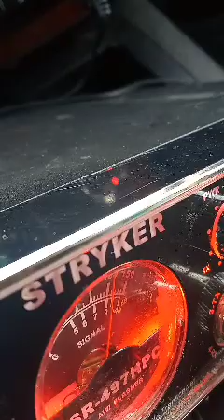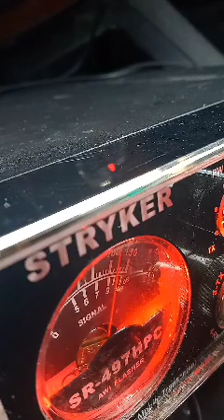Box Car... 9 Dangerous... Gizmo & Blade on Channel 23 Morning Talk Show With School Bus Driver 💐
CB Channel 23 WATERGATE-DMV